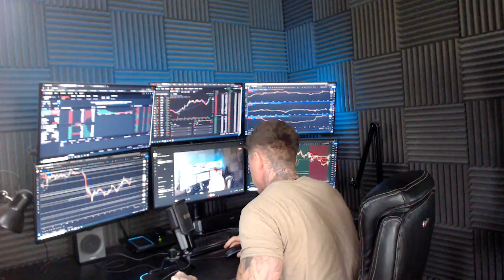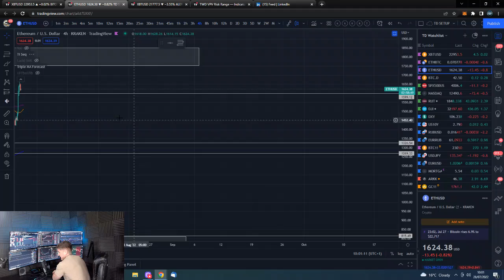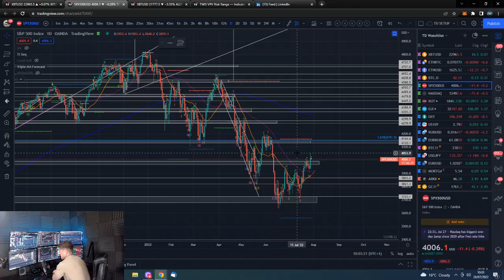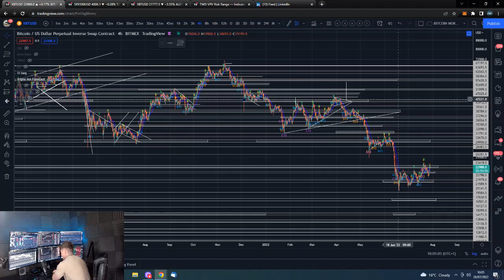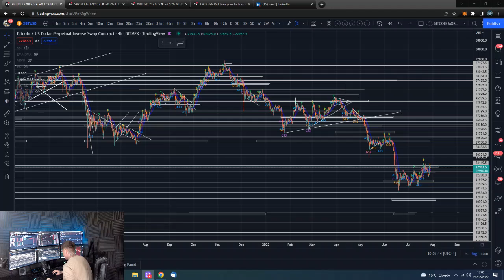🔋 Bitcoin Daily update 28th July 2022 - Trend Bearish $19,500 & $17,500 support $23,500 resistance